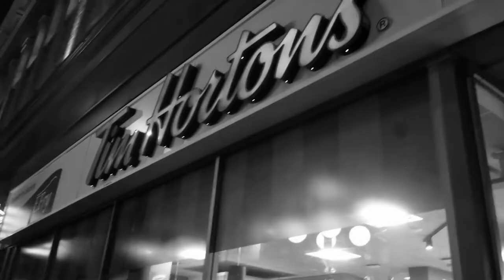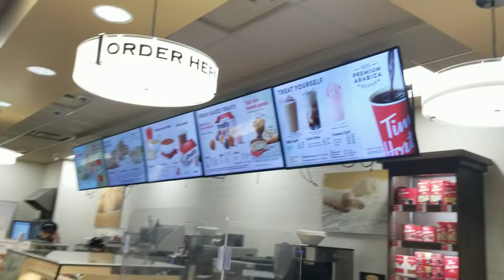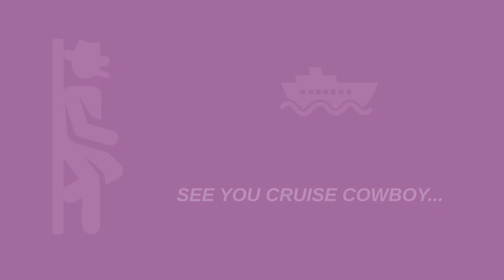Victoria, Canada: Port Stop with the Ovation of the Seas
Before we head off to our last travel destination, we first take some time to explore the huge yet peaceful adult solarium within Ovation of the Seas.  One thing I like about this solarium is that it has its own buffet with plenty of food options.  We later disembark to tour around the beautiful city of Victoria, British Columbia in Canada.